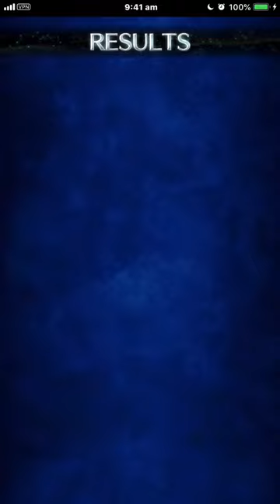FFBE GL | Final Fantasy 5/V Event Trial: Castle Exdeath - Exploration | All Missions Cleared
Follow/Add me! :D

Download link to play for yourself :D -

Developer: A-Lim & Gumi Inc